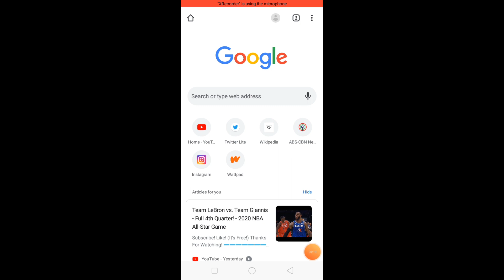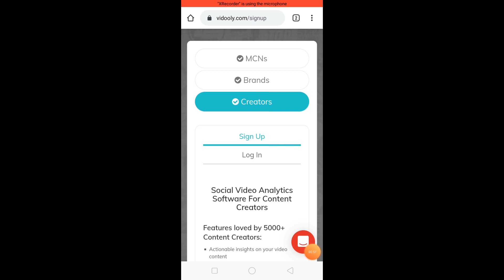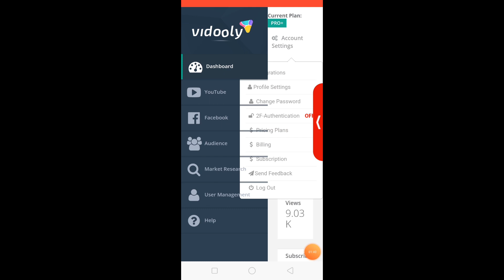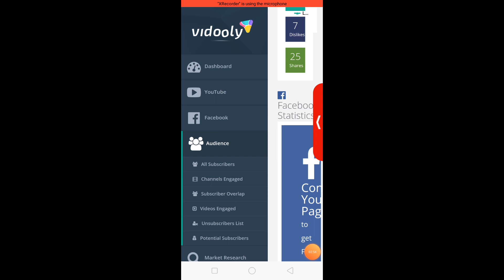paano malaman kung sino ang nag unsubscribe sayo |unsubscribers | Athena&jenny